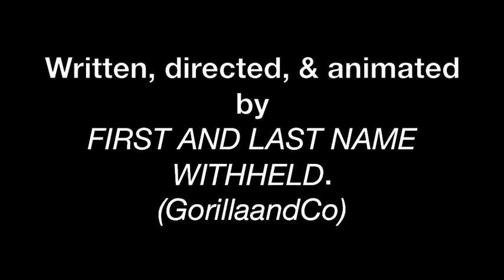A Cool Kid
Cocky jerks like Billy here don't stand a chance in the REAL world. Because in the REAL world, it's either hit someone with a car, or get hit by a car.

No profit was made from this video, but that wouldn't be such a bad thing if it did, would it?